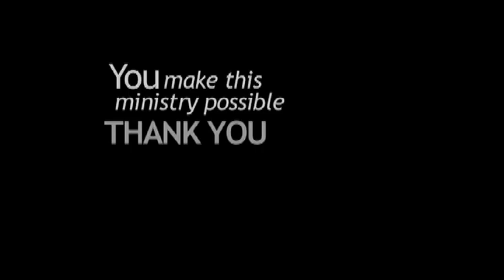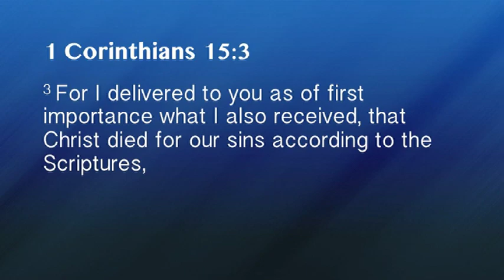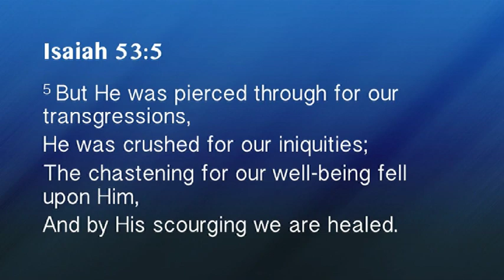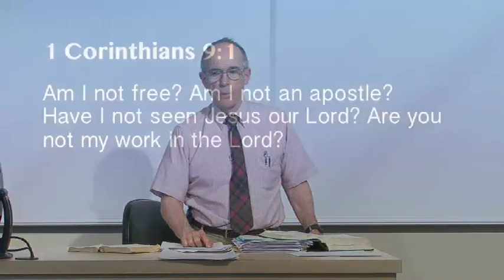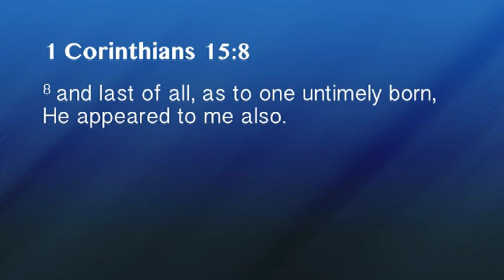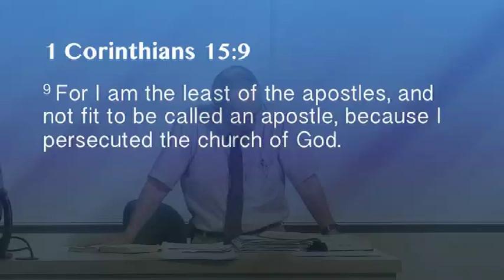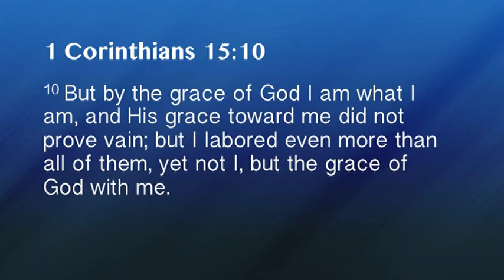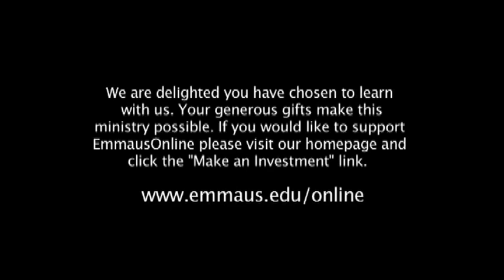1 Corinthians episode 37